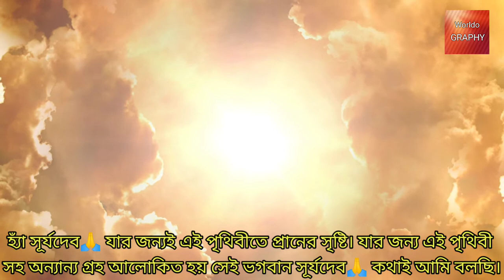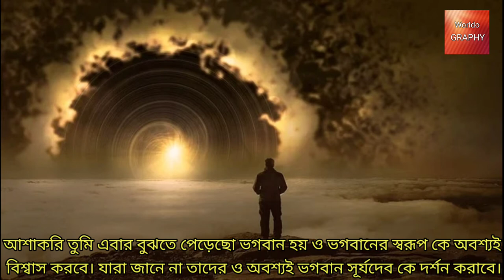কিভাবে দেখতে পাওয়া যায় ভগবান কে || ভগবানের অলৌকিক ক্ষমতার প্রমান এই ভিডিওতে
সত্যি কি ভগবানকে দেখা যায়? তোমাদের কি মনে হয়? Comment করো। আমার মতে তো অবশ্যই দেখা যায়। আমি প্রতিদিন সকালে ঘুম থেকে উঠেই দেখতে পাই।
হ্যাঁ ভগবান সূর্যদেব।। সূর্যদেব কি ভগবান না? আমার মতে সূর্যদেব ভগবান কারণ হিন্দু পুরানে ভগবান সূর্যদেবর উল্লেখ আছে। তাই অবশ্যই ভগবানকে দেখা যায়।
এবার আসি তার অলৌকিক ঘটনার কথায়। সূর্য থেকে পৃথিবীতে আলো আসে বিকিরণ পদ্ধতিতে। কোনো মাধ্যম ছাড়াই পৃথিবী উত্তপ্ত হয়। ঠিক যেমন টা আমার ভগবানের আরাধনা করার সময় যেমন মাঝে কোনো মাধ্যম থাকে না তবুও আমার ভগবানের আশীর্বাদ পেয়ে থাকি সবসময় তেমনি। তাই এটা অবশ্যই অলৌকিক।
তোমার কি মনে হয় বলো। এটা সম্পূর্ণ আমার মত। তোমরা যদি আমার সাথে একমত হও তো অবশ্যই কমেন্ট করে আমায় জানাও ও অন্যদের জানার সুযোগ করে দেও।
                            ধন্যবাদ😊